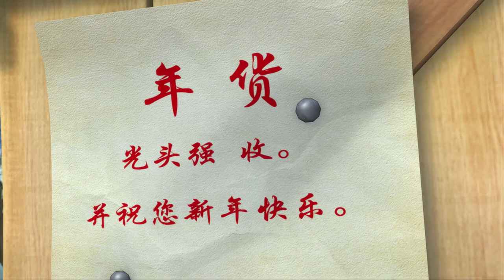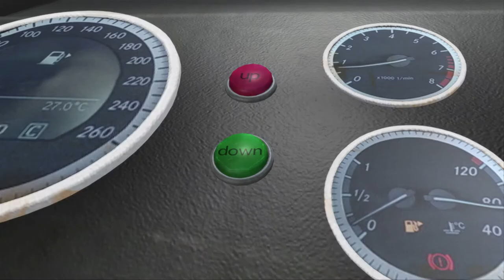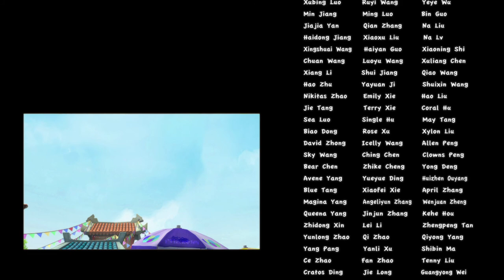Boonie Bears or Bust | Cartoons for kids | Compilation | EP37-40